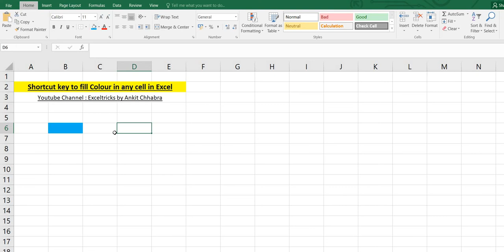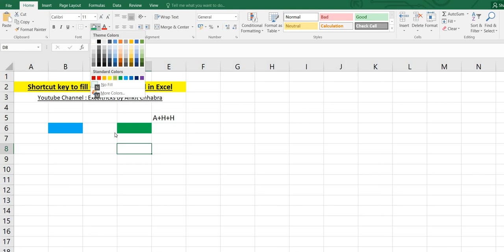Shortcut key to fill Color in any cell in Excel